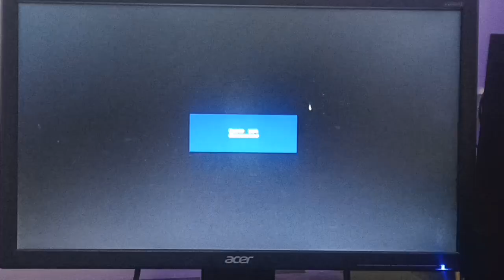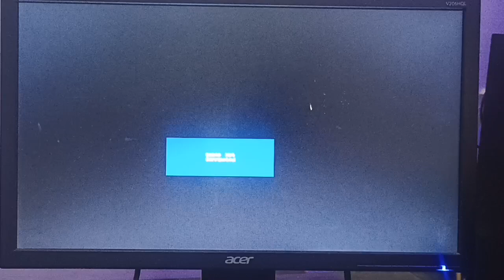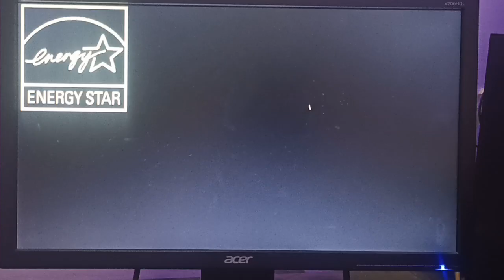How To Fix Acer Monitor Not Detecting HDMI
In this video, we’ll guide you through the steps to fix an Acer monitor that is not detecting an HDMI connection. Follow our detailed instructions to troubleshoot and resolve this common issue, ensuring your monitor displays properly via HDMI.

0:00 Introduction
0:14 Fix 1: Check The HDMI Connection
0:48 Fix 2: Use A Different HDMI Cable Or Port
1:16 Fix 3: Select The Correct Input Source